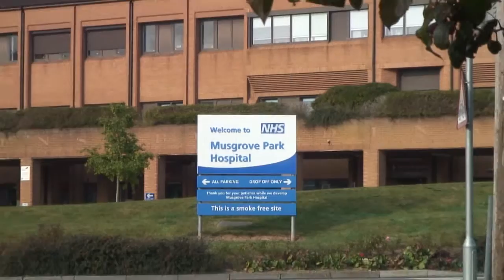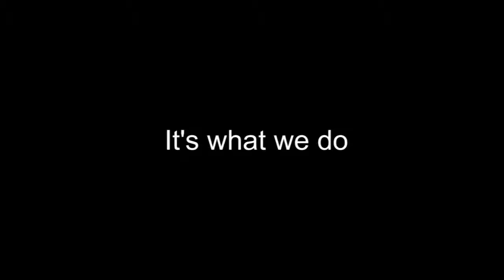Taunton & Somerset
Porquê trabalhar no Taunton & Somerset NHS Foundation Trust?